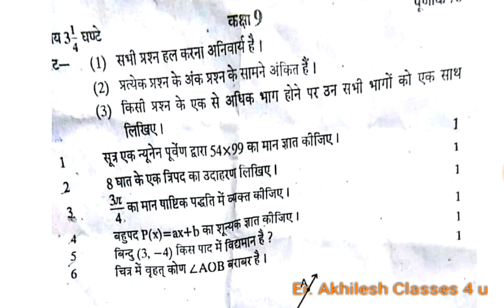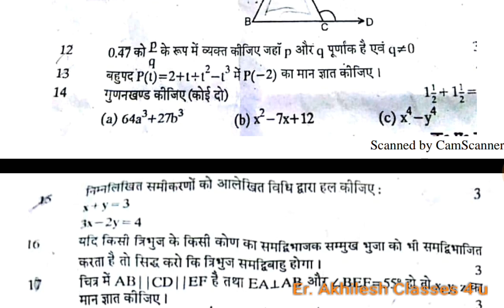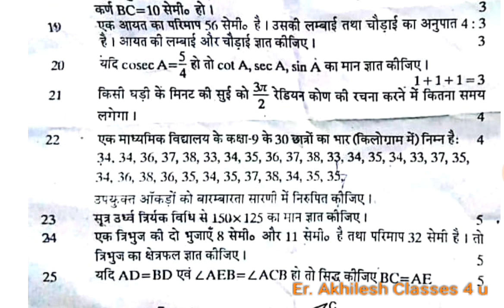Class 9 MATH Paper RBSE 2018 || Class 9 Half Yearly Paper MATH 2018 RBSE